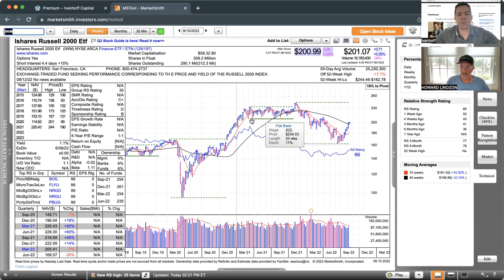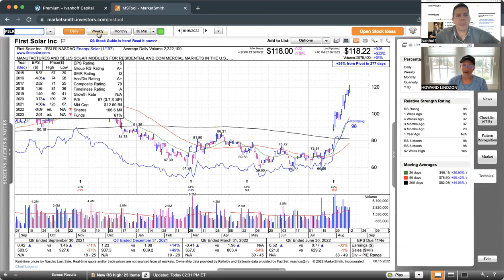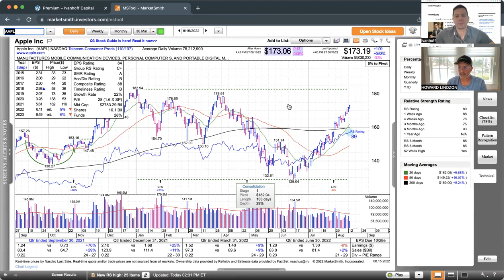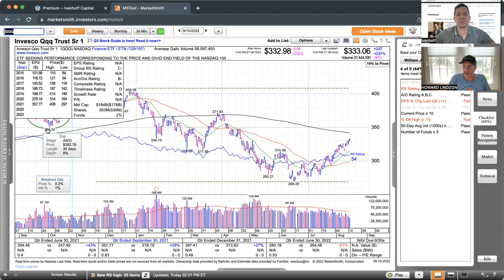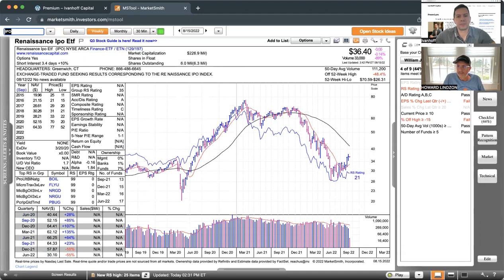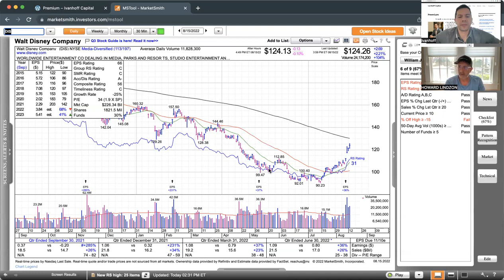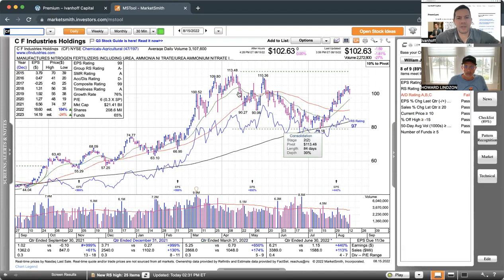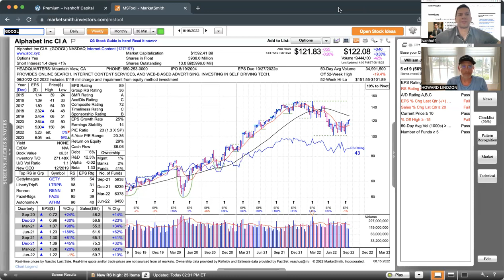Momentum Monday Relentless Market